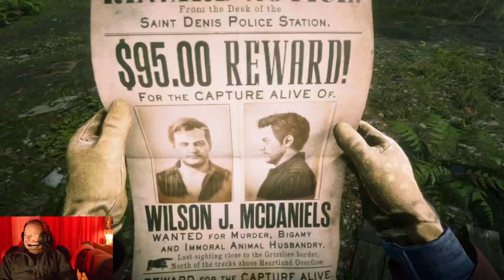Worst gamer chilling Red dead redemption 2 part 33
If you, just like me love Red dead redemption 2.
Then why not watch a nobody play the game. Come home from a hard days of work.
Put up youre feet and kick back and relax with a coffe, tea or a beer. What ever it takes to relax.

In this episode we take care of some small missions. We also end the story of Jim "Boy" Calloway.